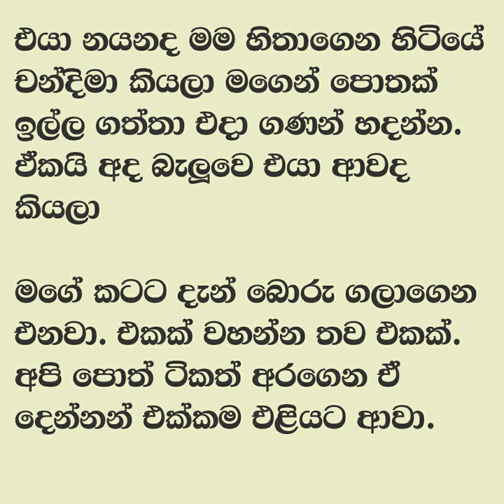😊 සුළඟ වගේ ඇවිදින් - Sulaga wage awidin 4 | මගේ ඇස් උඩ ගියා. පුටුව ඇද්දේ අරුණි. | Vish Novels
කතාවෙන් බිඳක්: මේ ඕකේ එක්කෙනෙක් ඉන්නවා..
බිංදු කිව්වා. මම සිගරැට් එක අරගෙන ඒ පැත්තට හැරුණා.
මගේ ඇස් උඩ ගියා. පුටුව ඇද්දේ අරුණි. අපේ පොඩි අක්කගේ යාළුවා. දැන් මෙයා සිගරැට් බීපු එකත් ගිහිං පොඩි අක්කට කියයි
හැබැයි එයා එක පාරටම මාව ඇඳින්නේ නැහැ. බයවෙලා වගේ
බලාගෙන හිටියා.

A bit of the story: There is one person here..
Bindu said. I took the cigarette and turned that way.
My eyes went up. Aruni pulled the chair. Our little sister's friend. Now he goes and tells his little sister that he smoked a cigarette
But he doesn't wear me all at once. Like scared
I was waiting...

😊 සුළඟ වගේ ඇවිදින් - Sulga wage awidin 4 | මගේ ඇස් උඩ ගියා. පුටුව ඇද්දේ අරුණි.  | Vish Novels

Time Codes
0:00 - Intro
0:11 - Love Story
08:28 - End